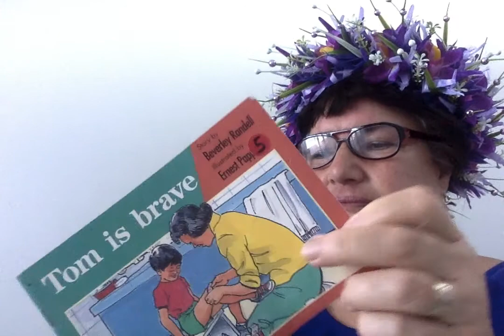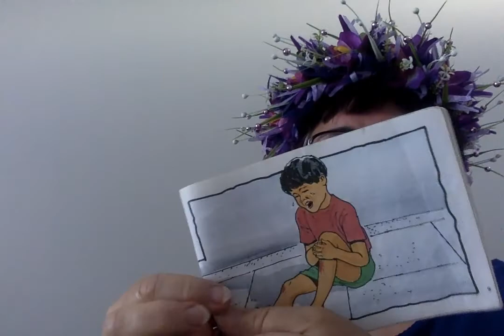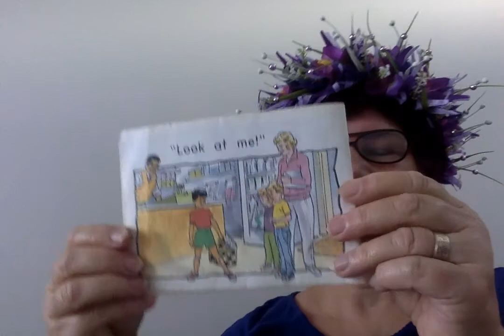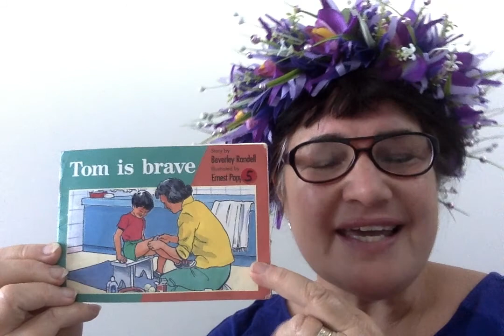Tom is Brave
Brave Tom